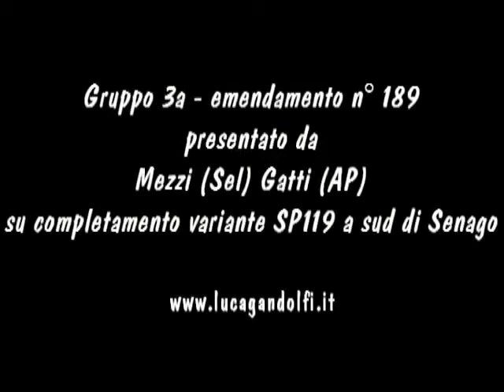Luca Gandolfi - PTCP emendamento n° 189 - 10.12.2013 (Del. 51/2013)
Consiglio Provinciale di Milano del 10 dicembre 2013.
Proposta di Delibera n° 51/2013 avente per oggetto "Piano Territoriale di Coordinamento Provinciale: adempimenti ex art. 17 comma 9 della LR 12/05 e approvazione definitiva del Piano"
Gruppo 3a di controdeduzioni della Giunta alle osservazioni.
Emendamento n° 189 di Mezzi (Sel) Gatti (Ap)
Su stralciare da Tav. 1 il completamento della variante alla SP119 a sud di Senago
Con riferimento all'osservazione 203 proposta dal Associazione sinistra senago, Federazione Sinistra senago, Senago bene Comune
Intervento del capogruppo Luca Gandolfi (Italia dei Valori) nel dibattito.
Esito della votazione.

Video editing a cura di Luca Gandolfi